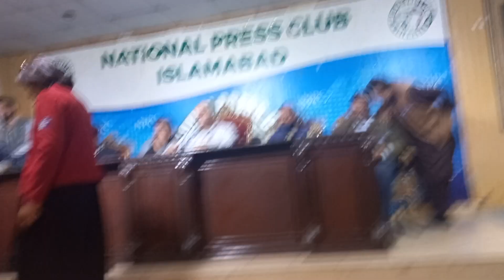national press club Islamabad Election 2023|journalists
نیشنل پریس کلب اسلام آباد میں جرنلسٹ پینل کا باقاعدہ الیکشن مہم کا آغاز ،پینل کا اعلان
Islamabad National Press club election

 / fsmedianetwork
cloud FS​​​​​​​​​​​​​​​​​​​​​​​​​​​​​​​​​​​​​​​​​​​MediaNetwork
Add a public​​​​​​​​​​​​​​​​​​​​​​​​​​​​​​​​​​​​​​​​​​​
0 Comments
FS Media Network